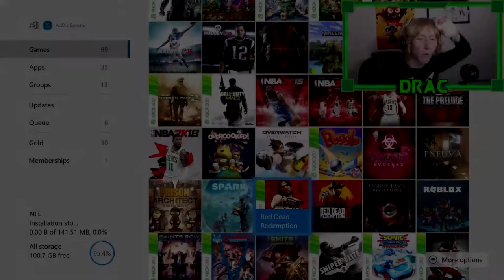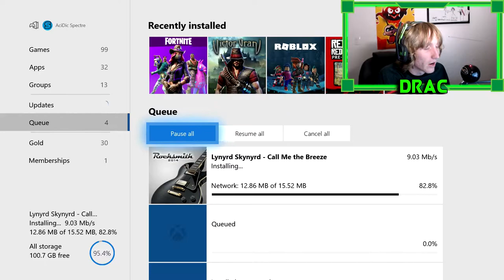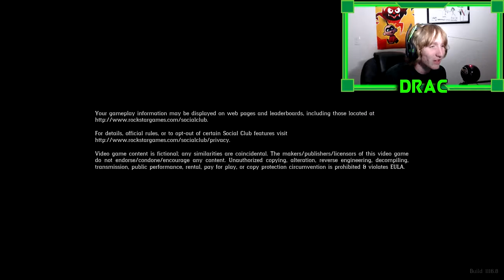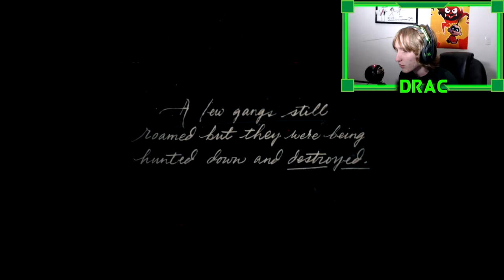WELCOME TO THE WILD WILD WEST | Red Dead Redemption 2 | Part 1